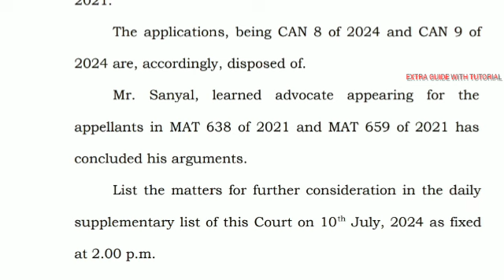Upper Primary Latest News Update Today|WB Upper Primary Latest News#extraguidewithtutorial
# বিশেষ কৃতজ্ঞতা : সামাজিক গণমাধ্যম এবং সন্মানীয় সংগ্রামী যোদ্ধারা এবং মহামান্য কলকাতা হাইকোর্ট।

UC0J-lk_qbzOhZtp3I6ivVtw

THANKS